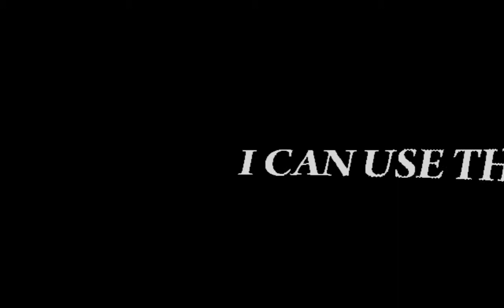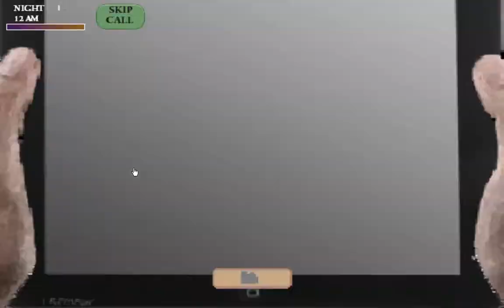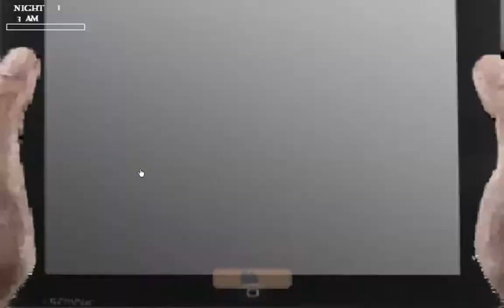BAD CHOICE | Five Nights at Wario's 3 - Part 1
A very scary game, eh? It freaked me out. I gotta take a break from it... already! I may continue Five Nights to Remember once I get the full version, and continue The Return to Freddy's 2. But the second episode of FNAW3 will not come out until I feel ready to play it again.